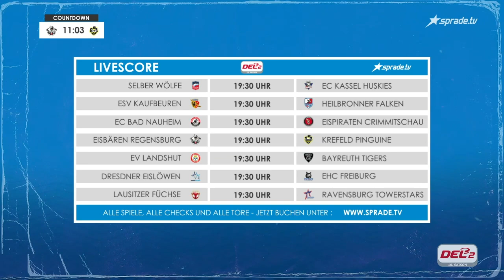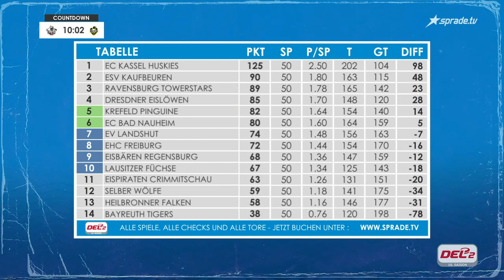Studio vom 03.03.2023 - Eisbären Regensburg - Krefeld Pinguine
Das Studio vor dem Spiel und in den Drittelpausen beim Heimspiel gegen die Krefeld Pinguine.